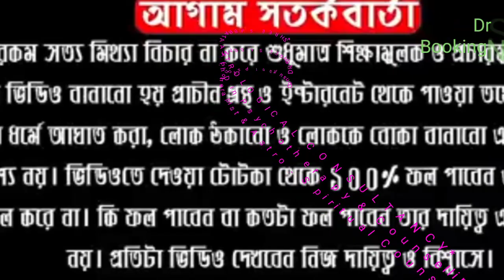আজ শ্রী শ্রী জগন্নাথ দেবের স্নানযাত্রা ।এই উপাচারে মিলবে সকল অশুভ শক্তির বিনাশ | by DR SHREE SUBRATA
Jagannath Snana Yatra

Snana-yatra is an important pastime of Lord Jagannatha. On this day, Jagannatha, Baladeva, and Subhadra allow Themselves to be bathed by all following the original tradition of worship at Jagannatha Puri. Our devotees as well as hundreds of local people enthusiastically assemble at the Jagannatha temple to perform abhisheka with Ganges water, milk, etc. This bathing goes on for a few hours in the midst of kirtanas glorifying Their Lordships and the chanting of the maha-mantra. Lord Jagannatha’s prasada is also offered to all visitors.
Lord Jagannatha’s pastimes are such that after snana-yatra, Jagannatha, Balarama and Subhadra become “sick”, and, so, must take “medicines” and “take rest” until they become “rejuvenated” enough to go for Ratha-yatra. When they are “sick”, they are offered bhoga containing medicinal herbs without the usual offerings.

Shree Subrata,# astrological CONSULTANCY, jagannath snana yatra 2019

Follow Me,